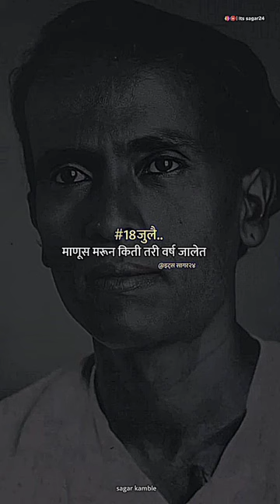anna bhau sathe punytithi status 😔🙌🏻🌺 |18 July | ann bhau sathe